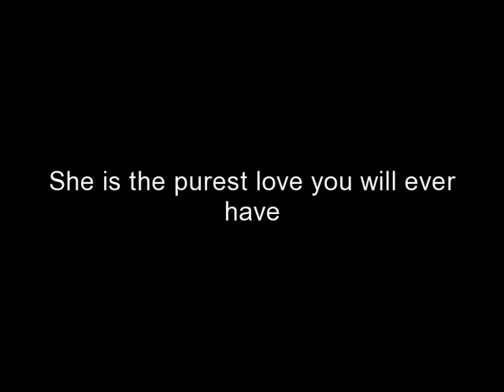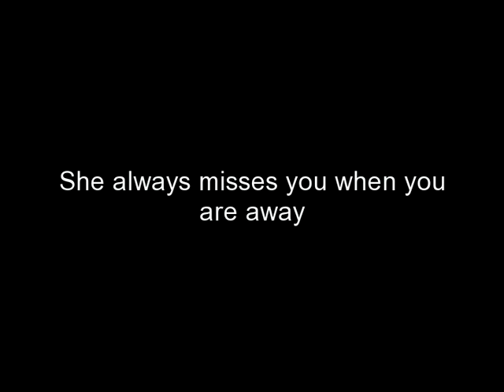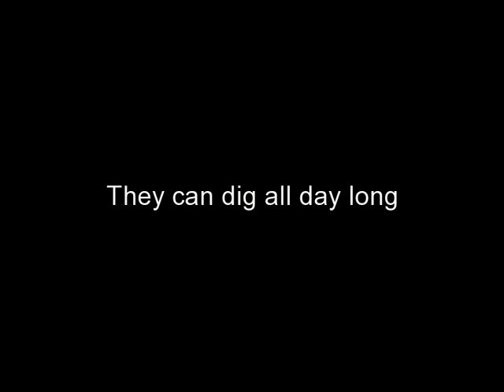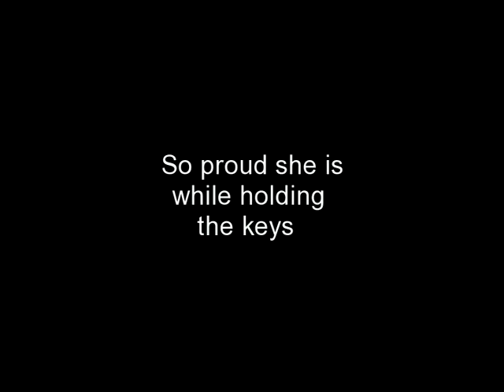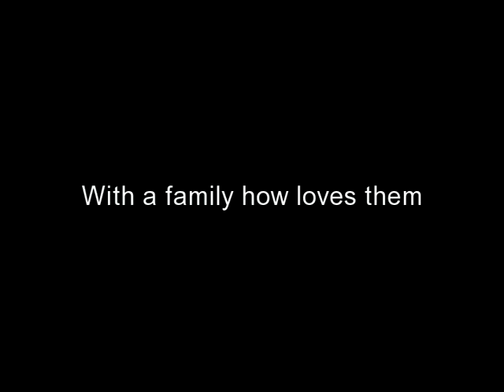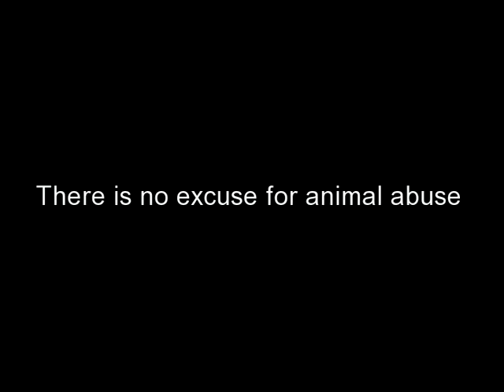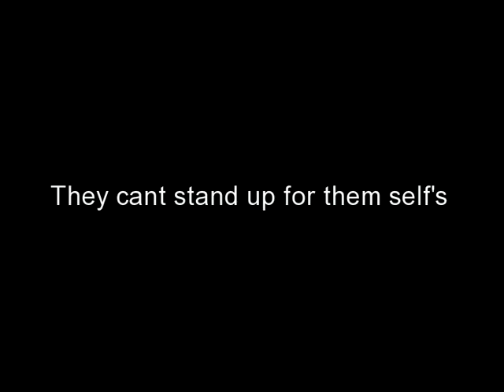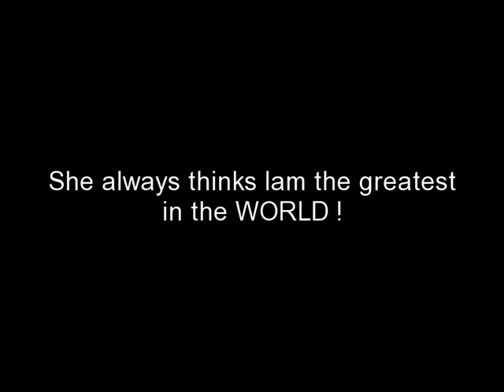Amstaff The real story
my amstaff